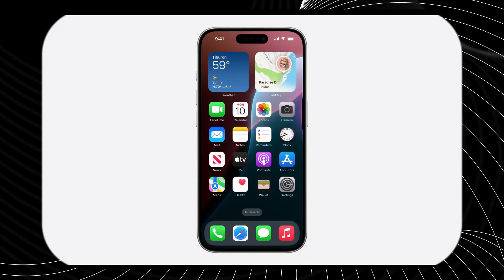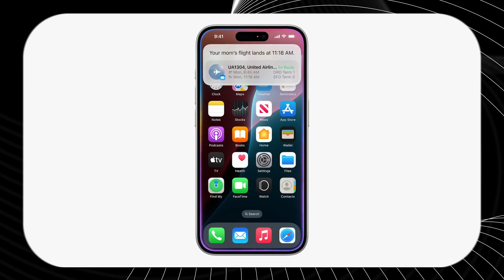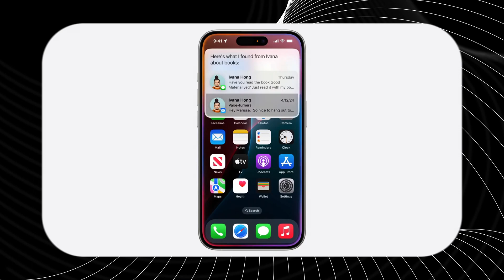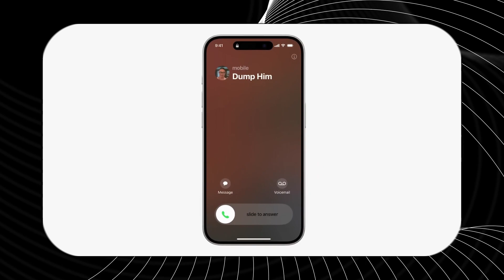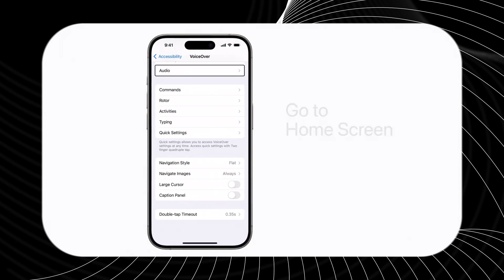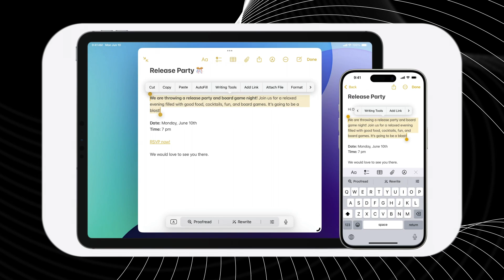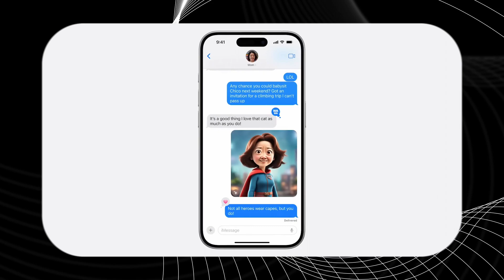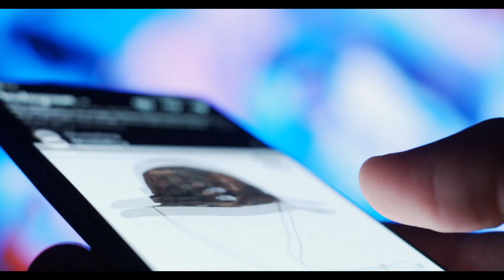How Apple’s AI Will Evolve in the Future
Discover the next big leap in technology with Apple's groundbreaking advancements in AI and intelligence. See how Apple is shaping the future with innovations that could transform your everyday life. Prepare to be amazed by what's coming next.